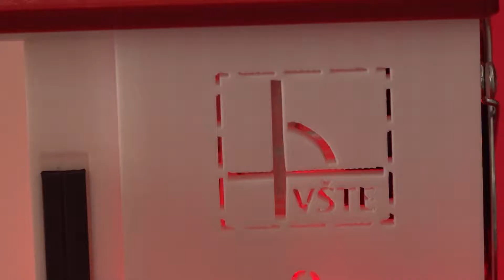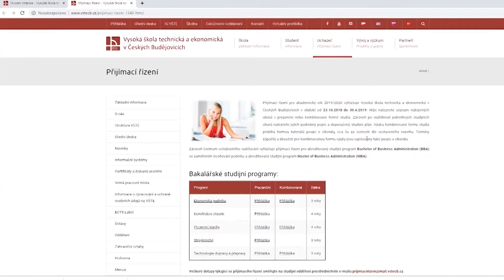Život na vysoké škole - červenec 2020